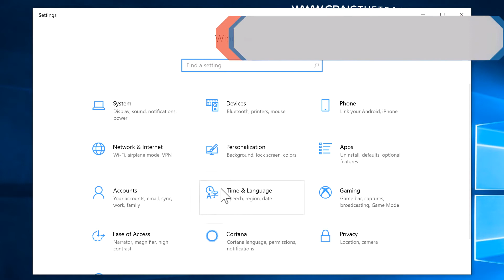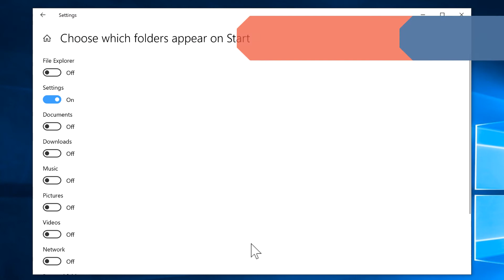How To Enable Start Menu Music Shortcut In Windows 10 (2022)